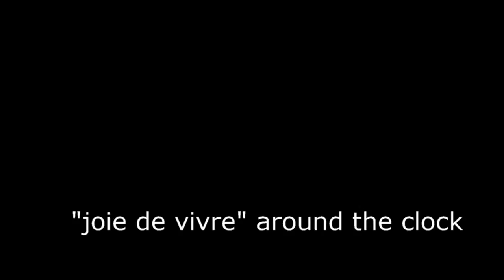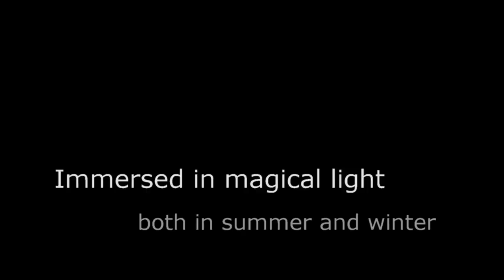Welcome to the Romantik Seehotel Sonne by Lake Zurich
Celebrate, meet, relax and enjoy the unique setting.